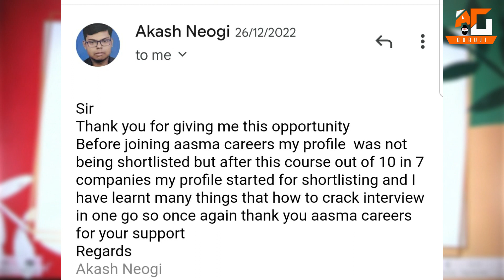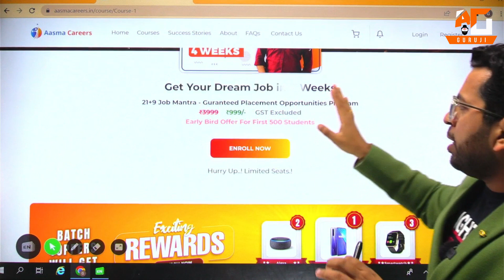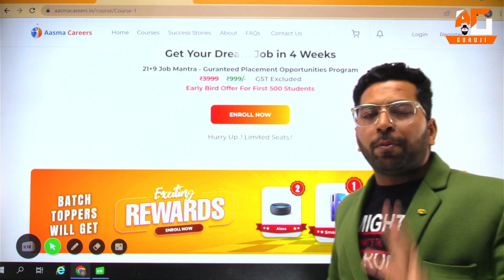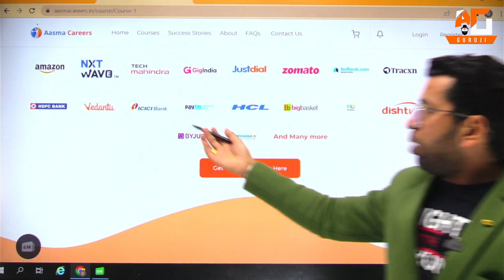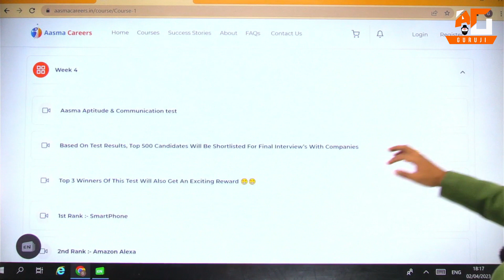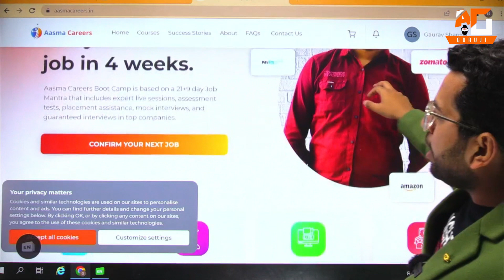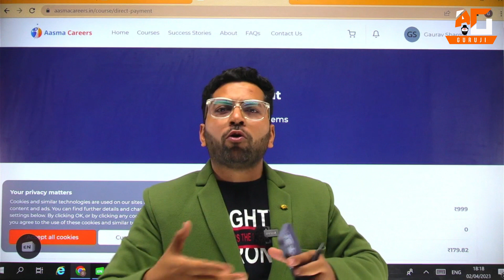Get Instant Jobs In HDFC bank, Icici bank, Paytm And More | 12th/ Graduate | No Degree | No resume💰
(Limited Seats..!!!)

😍Early Bird Offer For First 500 Learner

◆ In Case Website Crash Due To Heavy Respond, Then Use This 2nd